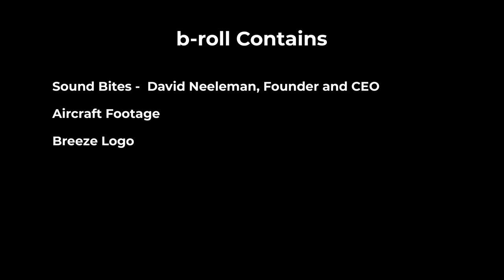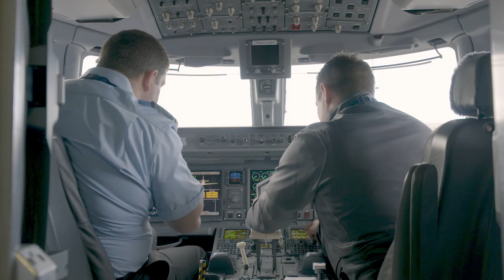Breeze Airline Launch